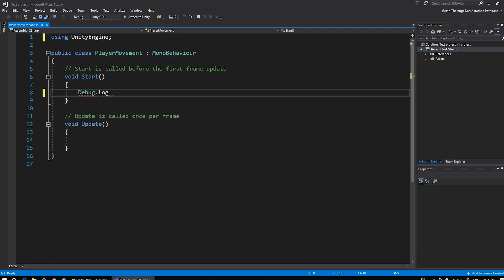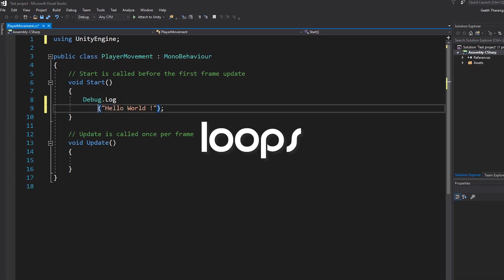C# Basics for Unity 3D Sinhala Tutorial - 01 - Intro